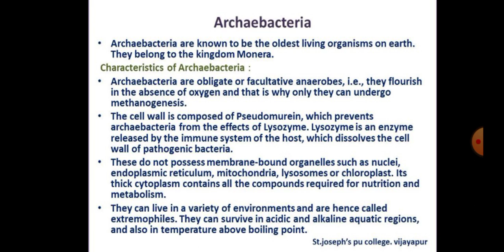Archaebacteria - special features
Extremophiles